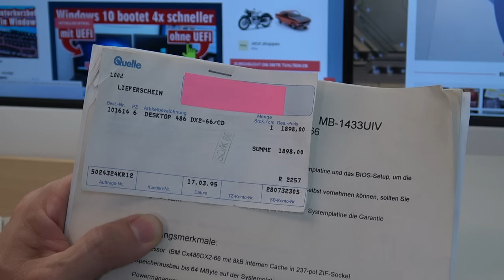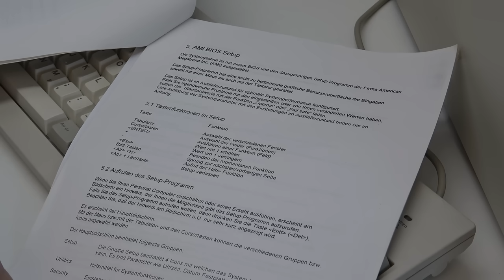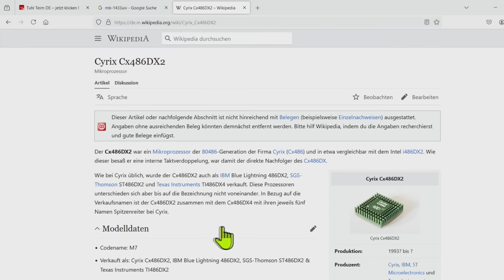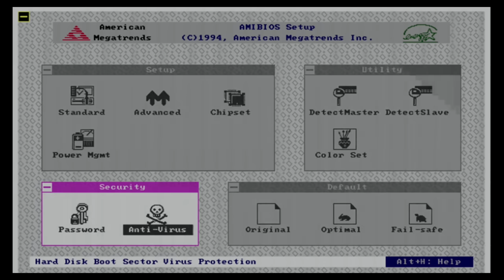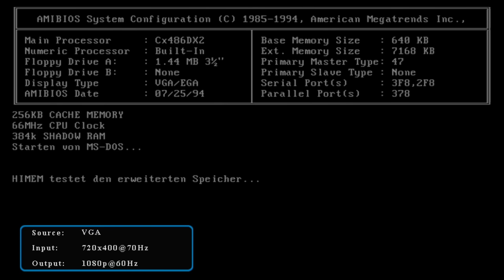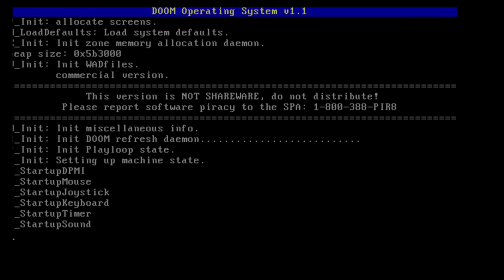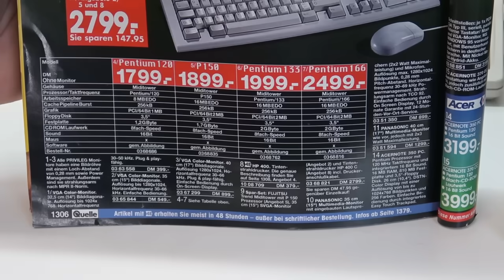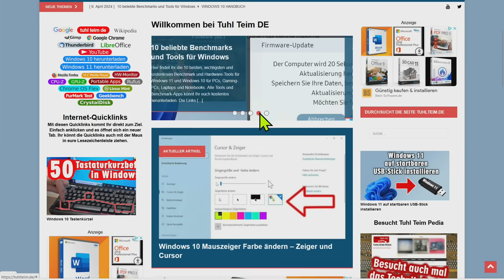Gefunden: Seltene IBM Blue Lightning CPU in Quelle Privileg 486DX2-66 Desktop PC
Ein seltener IBM Prozessor, der IBM Blue Lightning 486DX2 von 1995, der in vielen 486DX-PCs in den 1990ern verbaut war. Hergestellt wurde die IBM CPU von Cyrix und als IBM Blue Lightning, Cyrix, Texas Instruments oder SGS Thomson ST486DX2 gelabelt. Der Prozessorname selbst war Cx486DX2.

Gefühlt waren die Cyrix-Prozessoren langsamer als die originalen 486er von Intel, was man im Video bei dem Spiel Doom auch merkt. Der Desktop-PC im Video ist ein Privileg-PC vom Versandhaus Quelle. Privileg war damals eine Eigenmarke von Quelle und auch Kühlschränke und Gefriertruhen wurden unter dem Namen Privileg verkauft.

Zu einem Preis von DM 1898,- bekam man damals einen 486er-Prozessor mit 300MB Festplatte, VGA-Grafikkarte, 8MB RAM Speicher und sogar ein CD-ROM-Laufwerk.

🟢 Besucht auch das große Hardware- und Software Archiv der letzten 30 Jahre

0:00 Privileg 486DX2 Desktop-Computer
4:59 Varta-Tonnenakku Problem gelöst
9:22 Wer kennt Scandisk?
12:20 Originaler Quelle-Katalog 1997
14:15 Ein echter Energiesparer